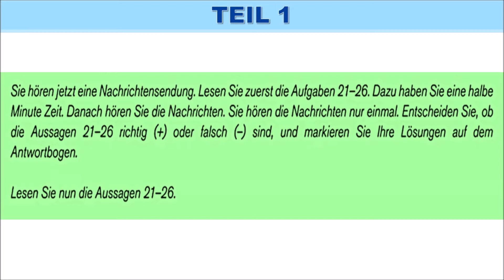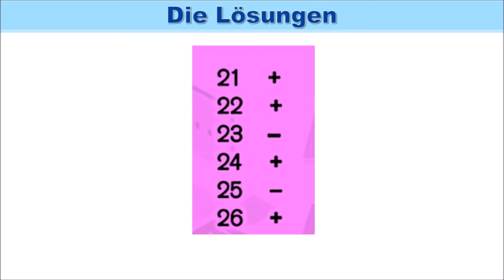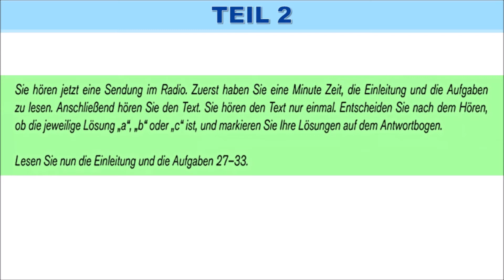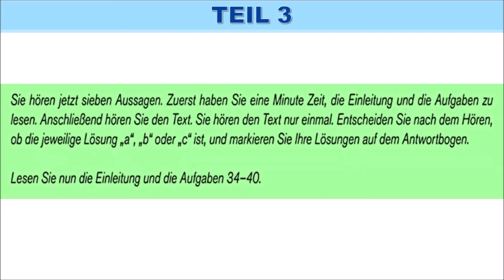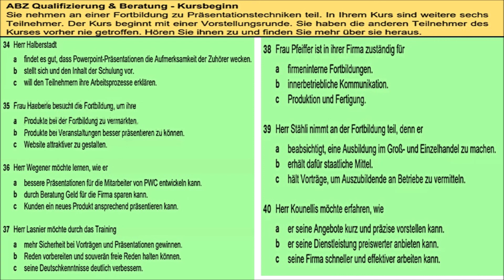TELC B2 - HӦRVERSTEHEN -- MODELLTEST 2 mit Lösungen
Die lösung steht am Ende des videos